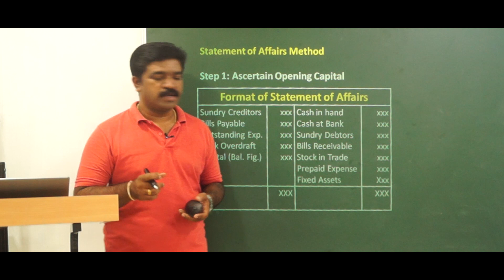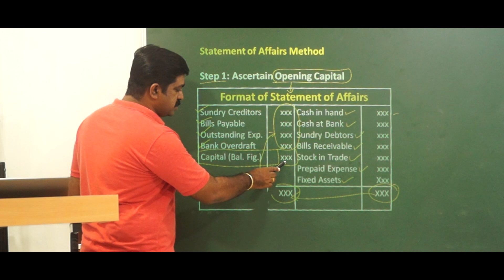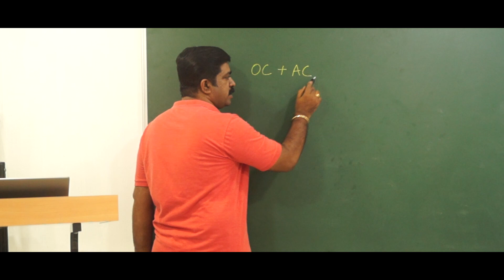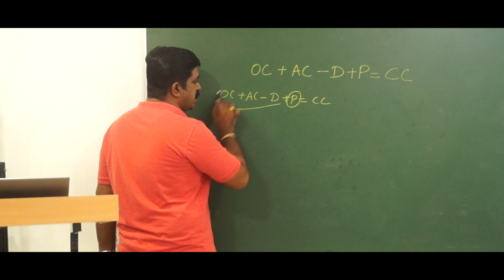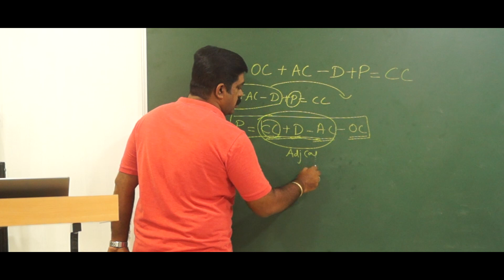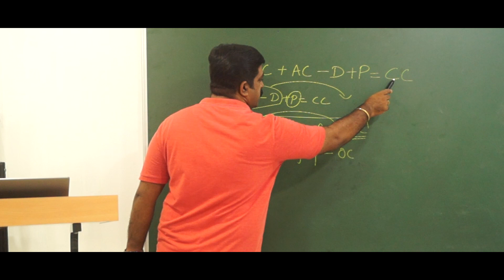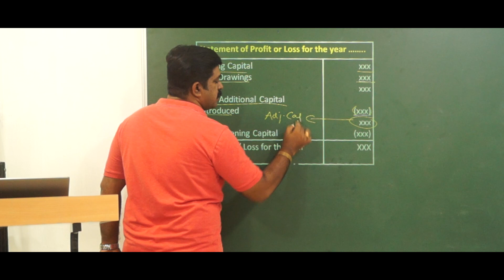Computation of profit under statement of affairs method (Tamil)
Do Not Miss our LIVE Sessions.
Monday to Wednesday @ 9PM

If you wish to learn something more on this topic, free for next 3 days, enroll this crash course:
Free Crash Course on Accounting Basics (கணக்கியல் அடிப்படைகள்)

If you aspire to learn in depth more on this topic, enroll our paid course:
Basics of Accounting in Tamil

Welcome to this course Basics of Accounting (தமிழ் மொழியில் கணக்கியல் அடிப்படைகள்)

This course starts from “What is Accounting”, “Need for Accounting” to various Practical aspects in Accounting. It's just a beginning and more lectures will be added in the coming days. Enjoy lectures for each and every concept in accounting presented in casual language (as we speak tamil at home) and excel based presentation followed by Solved Case Studies Video.

New videos  will be added over next three months.

In this course, you will learn Fundamentals of Accounting, step by step covering the following:

Section 1: Introduction to Accounting;
Section 2: Book Keeping;
Section 3: Accounting – Objectives and Process;
Section 4: Accountancy, Accounting and Book Keeping;
Section 5: Technical Terms in Accounting

Another 22 sections will be added in due course. Course description will be updated as when lectures are added.

This course is structured in self paced learning style.

Video lectures are used for delivering the course content.

Take this course to create strong foundation in fundamentals of accountancy.

If you wish to take your learning journey to the next level, that too in Youtube itself, then I have an amazing opportunity for you!
Youtube has enabled Paid Membership Platform & I have created 3 Membership Programs for Youtube Subscribers:
i) Banking Program
ii) Finance Program
iii) Banking & Finance Program